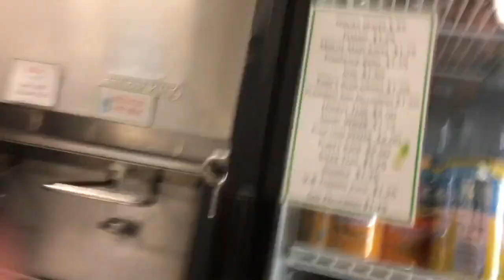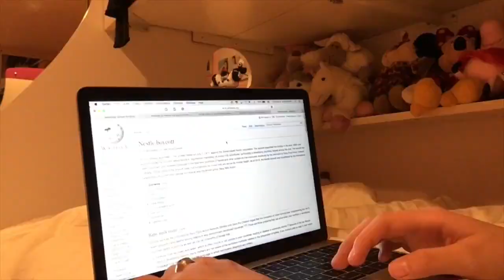Day in Life: 3-8-18 (edited)